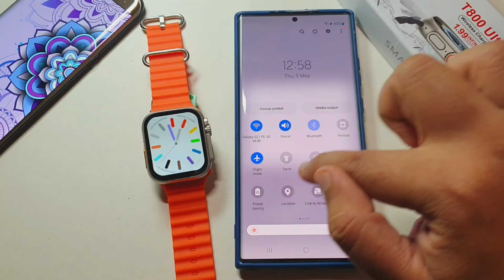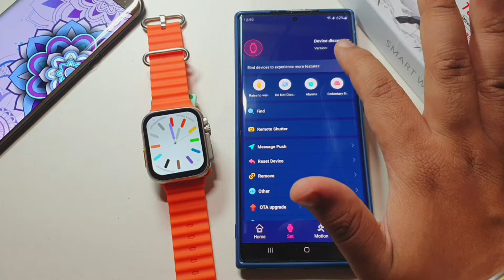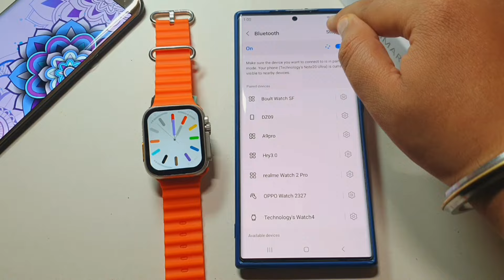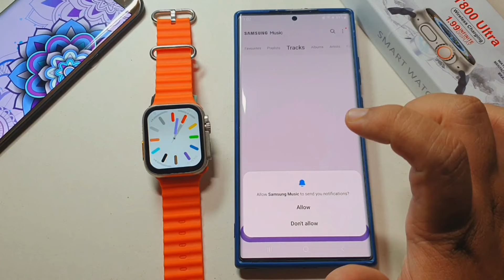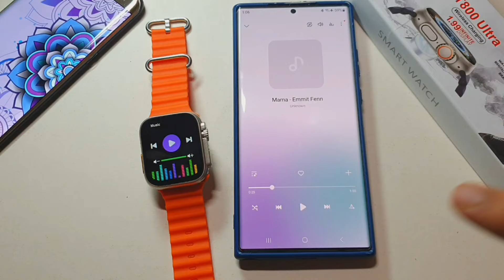Play Song In t800 ultra smartwatch | How To Play Music in T800 Ultra Smart Watch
This video is About 1) How To Play Song In t800 ultra smartwatch
2) Play Music In t800 ultra smartwatch
3) How to download song in t800 ultra smartwatch
4) t800 ultra smartwatch playing song
5) Any song can Play in T800 Ultra Smartwatch